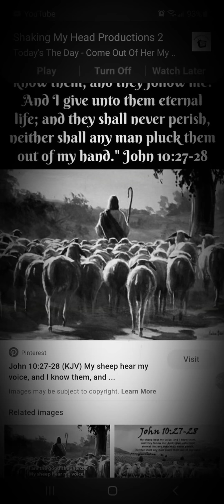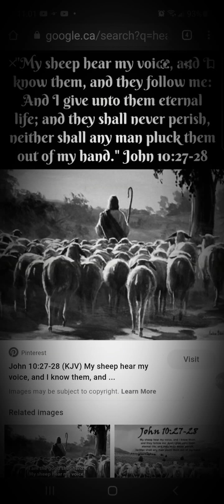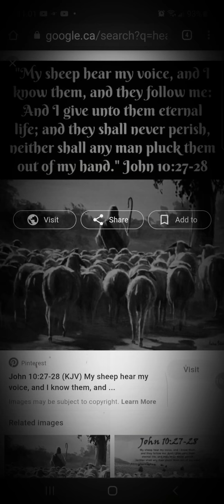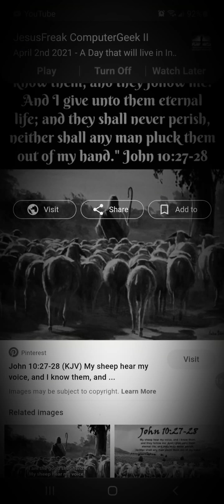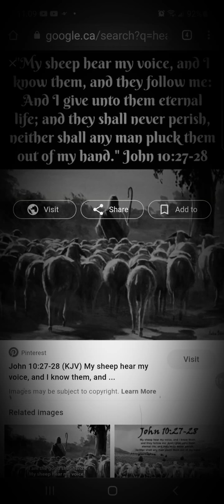My sheep hear my voice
I love you dear brothers and sisters.  Shabbat Shalom - Sabbath Blessings